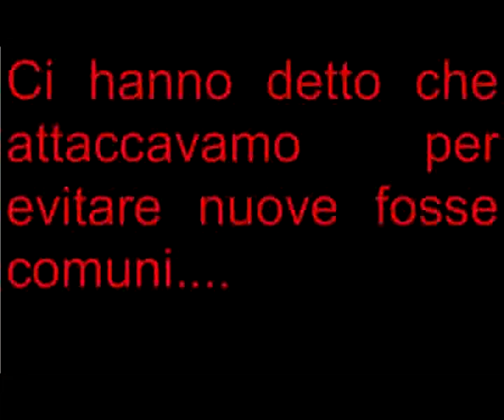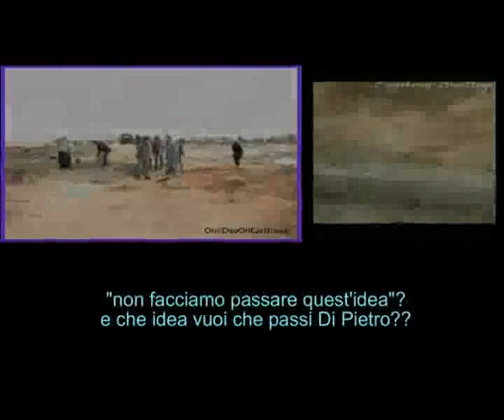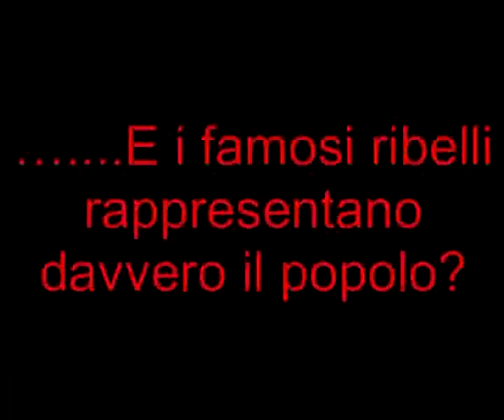La verità sulla guerra in Libia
Se, con la scusa di rimuovere il corrotto e pidduista governo Berlusconi, alcuni gruppetti di secessionisti, monarchici e reazionari marciassero armati e finanziati da potenze straniere alla conquista dell'italia... Vorreste che Onu e nato intervenissero per aiutarli?